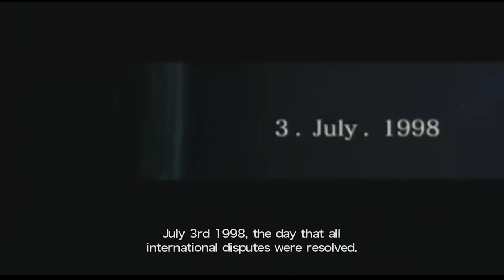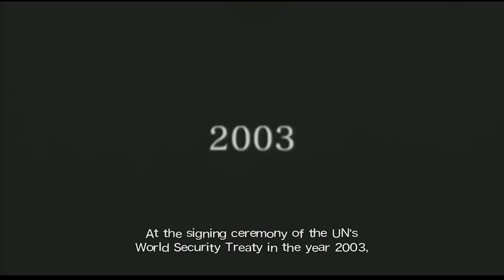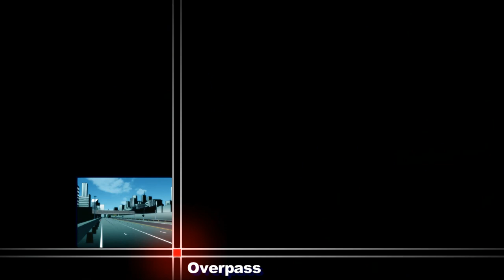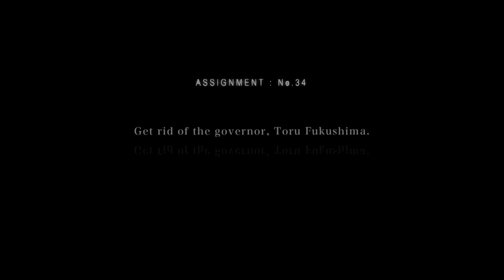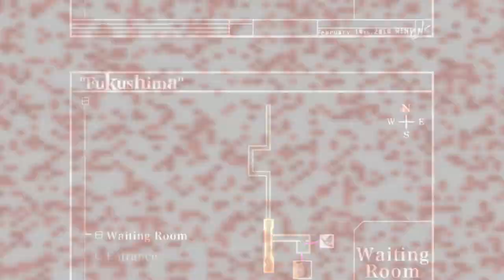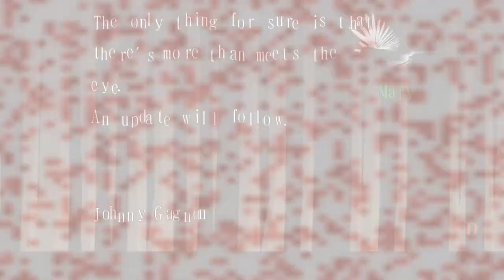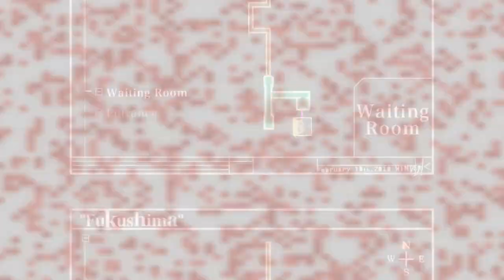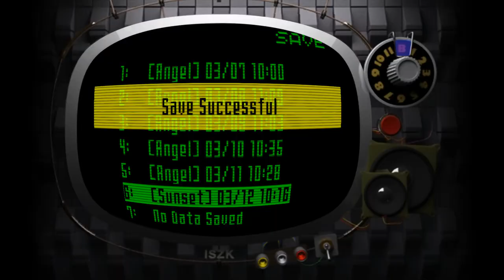Killer7 - 6 - my guitar conch is playing but nobody's jumping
well so I just used what I was going to use for the description as the title instead, what am I supposed to write here now

I  guess I put write down what was going to be the title

"throwing a lot of information at once, do what you want with it"